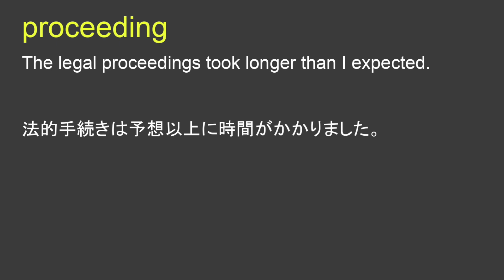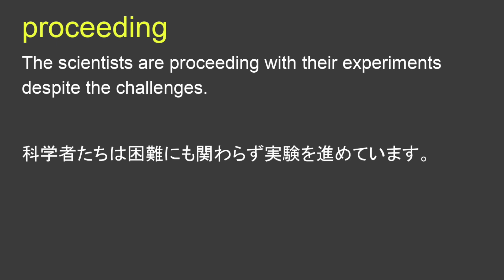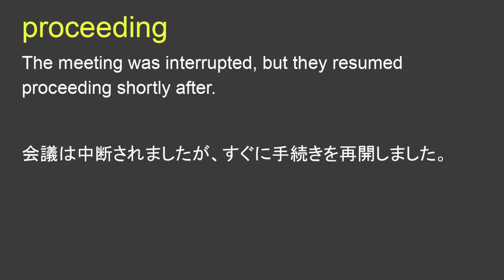proceeding 進行中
proceeding 日本語なし